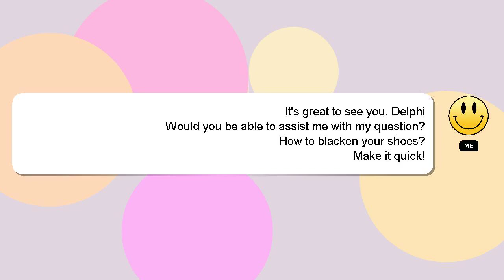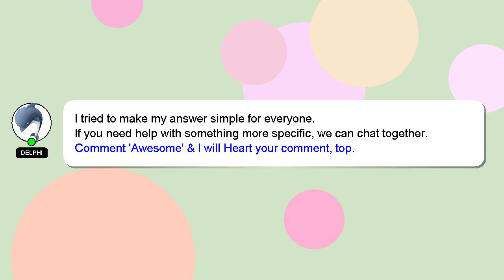How to blacken your shoes?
A short overview of who I am, Greetings, my name is Delphi. I can provide you with assistance to help you answer your questions. - How to blacken your shoes?

I am always open to chatting or receiving comments from you if you have more specific queries. I will express my appreciation for your answer by 'hearting' it.

*2 What we are experimenting :*